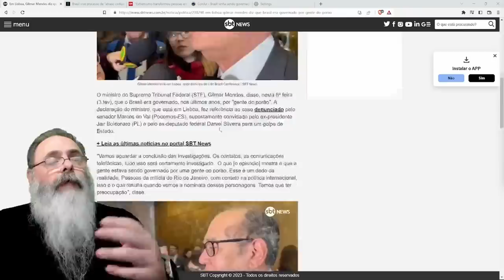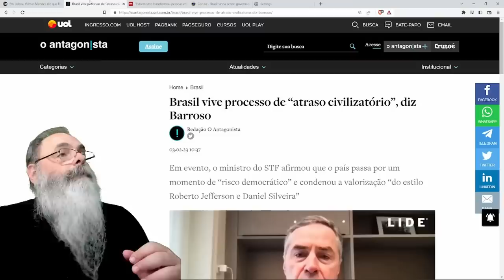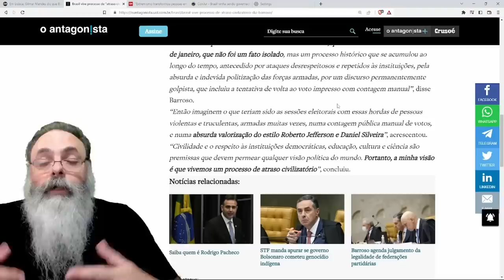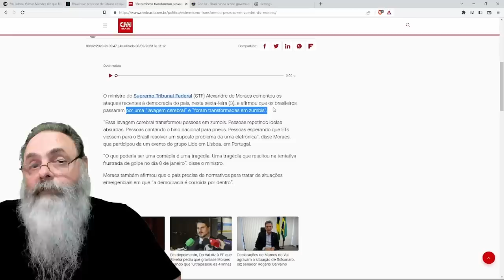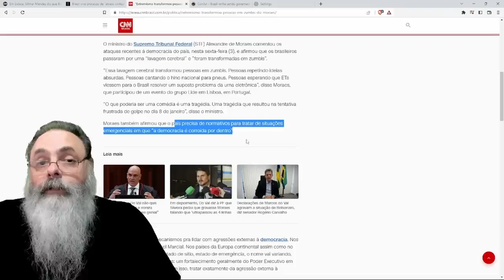"ESTAVAMOS sendo GOVERNADOS pelo PORÃO" MINISTROS em LISBOA continuam a ESNOBAR o POVO BRASILEIRO